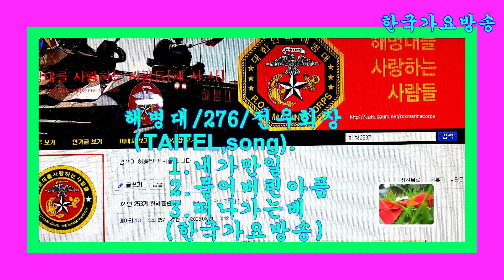가수이환식(해병276기)전우회회장(현제)=-묻어버린아픔-신인가수모집.010-7165-5099한국가요방송총연합회